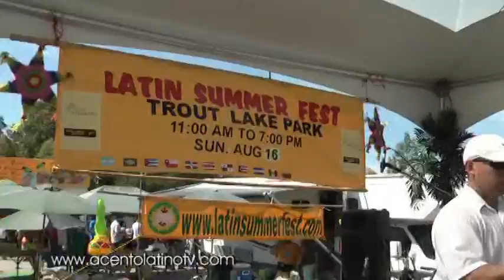Latin Summer Fest 2009 - Marlin Ramazzini & Band: Lagrimas Negras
Marlin Ramazzini & Band perform at the Latin summer Fest, August 16 2009; Lake Trout Park, Vancouver BC Canada